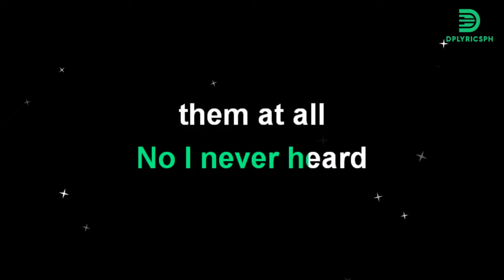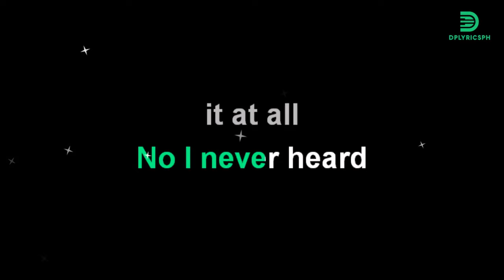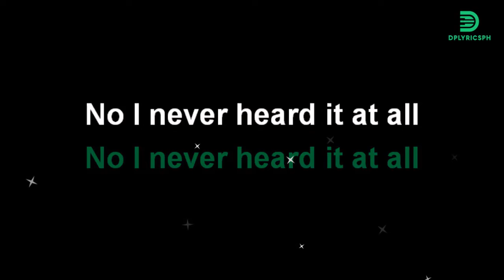Aiza Seguerra - Till There Was You (karaoke version)